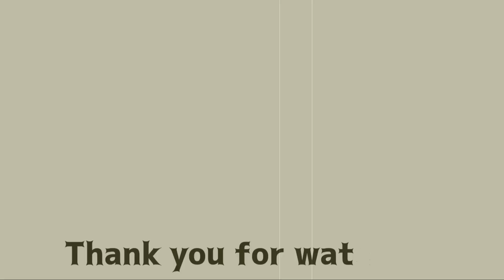#5【DBD】長くてショート化できなかったチェイス集【デッドバイデイライト】